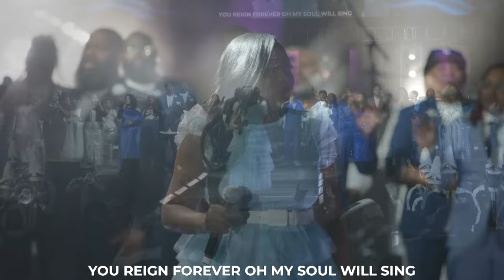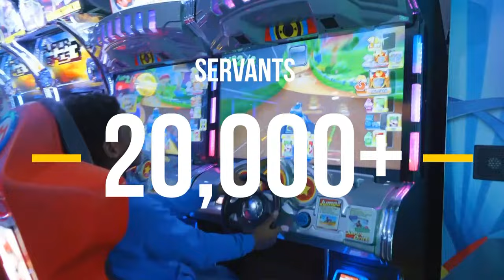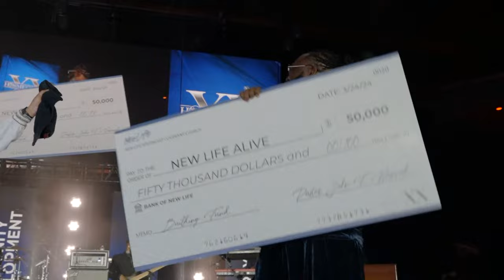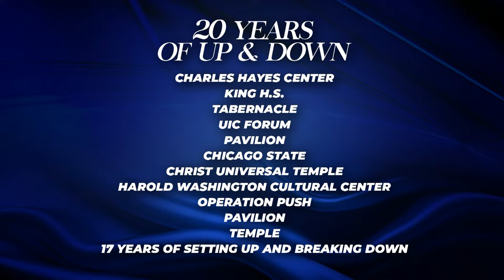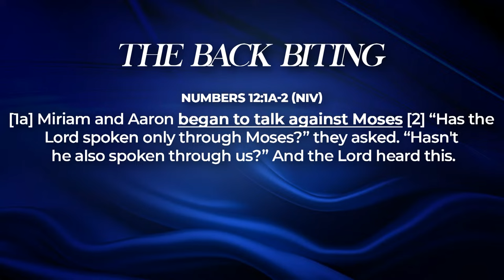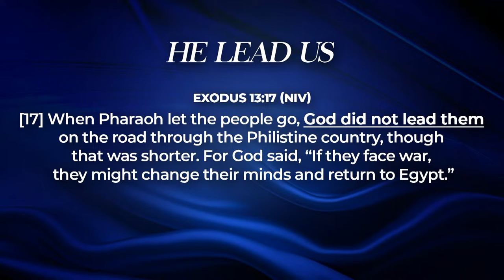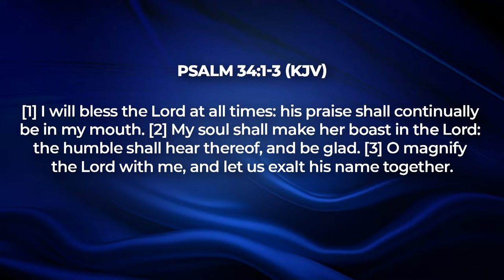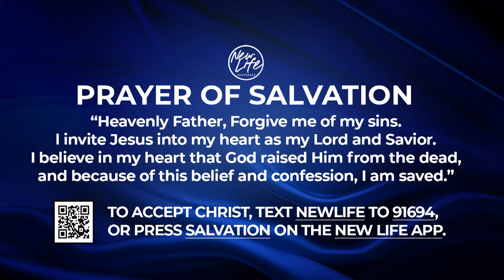New Life's XX Homecoming Celebration!